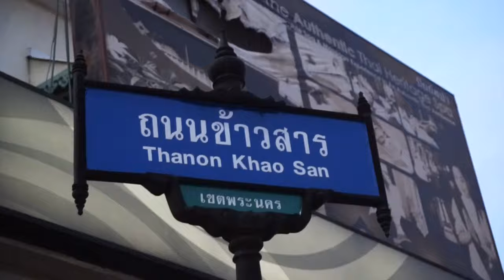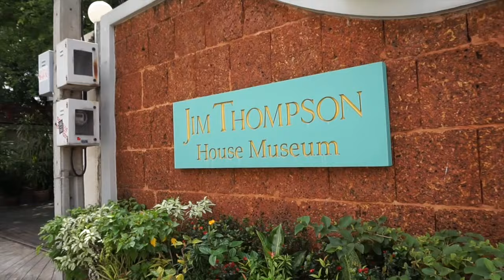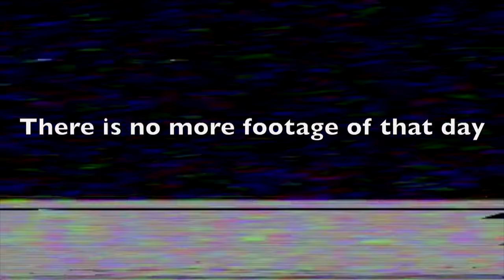Bangkok happened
The first days of my trip to Bangkok I spend with my brother Daan. He never been to Asia and I showed him around a bit. It was great fun doing touristy stuff with him and seeing several sides of Bangkok.

I'm trying to find time to edit all video's of my trip. This video was shot on October 10th to 13th 2015.

3. Some Random song on Koa San Road